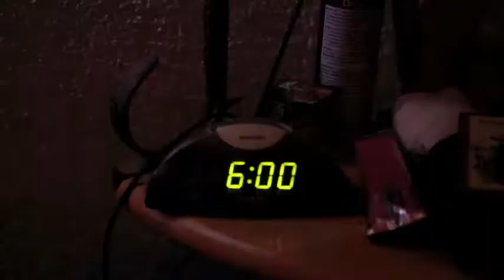Oneir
Short project made for a 2015 TentSquare competition. This video was adapted from a previous film.